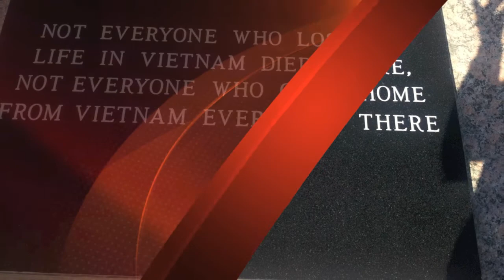M25 RFTW - Day 4 - Grand Prairie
M25 RFTW - 05/21/2011 - Grand Prairie

Gary Burd updates M25's involvement in Run for the Wall 2011.

We had a great service at the Viet Nam War Memorial in Odessa, TX - there was a new rock with these words that was 'unveiled' - 'NOT EVERYONE WHO LOST HIS LIFE IN VIETNAM DIED THERE. NOT EVERYONE WHO CAME HOME FROM VIETNAM EVER LEFT THERE' - It was a very moving time.

I pulled off the road at Colorado City, TX to wait while others were getting fuel and an elderly gentleman on a bike pulled up next to me. He asked if this was were the veteran thing was. I told him it was Run For The Wall and with a little hesitance I asked if I could help him (riders always want to just join us but for legal purposes we cannot allow it). He then stated, 'I am a survivor of Iwo Jima'. Wow - history is setting next to me! I called for a Road Guard to get me permission while I visited with this 88 year old, WWII hero. He possesses five bronze stars and a Purple Heart! I was visiting with Henry Connor, who rode his bike about 45 miles to be with us. He was full of life and stories! Let me share a few:

    He purchased his first motorcycle for $400, a 1939 Indian.
    He received 5 Bronze Stars
    He received a Purple Heart
    He had 5 brothers who served our country during war time and lost one in WWII
    He lost two sons in Viet Nam (Terry Lee & Greg [Agent Orange] Cannon)
    Henry fought in 16 combat missions
    While fighting at the Iwo Jima his buddy, Simmons, asked him a favor, 'Cannon, if you make it home from this war, would you do me a favor?' Cannon replied, 'yes of course'. Simmons stated, 'move to Texas'. That is why our friend is living in Texas, because he made a promise.
    His ex-wife burned all of his belongings, including his medals but there are people trying to recover them for him.
    We parted with him crying one more time, 'I have never been honored like this in all my wife'.

I could hardly pull myself from this hero but assured him that he was close enough that we would see each other again. He comes to Amarillo, TX twice a year for a check up at the VA Hospital and he assured me that he would give me a call.

The rest of the day was consumed helping people with broke bikes and with skinned up arms and legs. This is one day that I will not soon forget! Thank you Lord for allowing our paths to cross in that parking lot.

We are looking forward to a great church service in the morning - 6:45 am!

Shepherd, Gary Burd